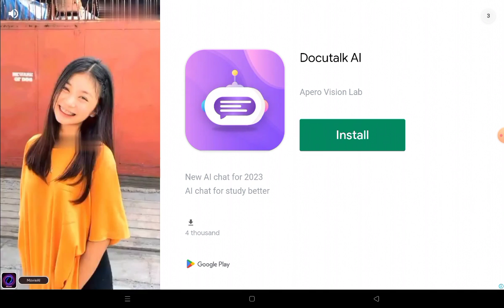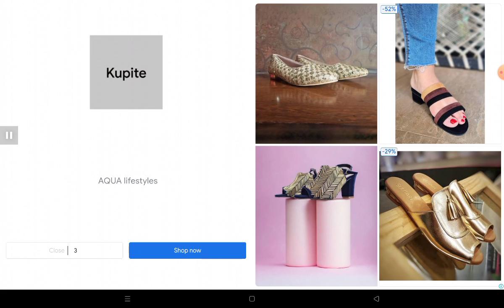Playing this game till I die .